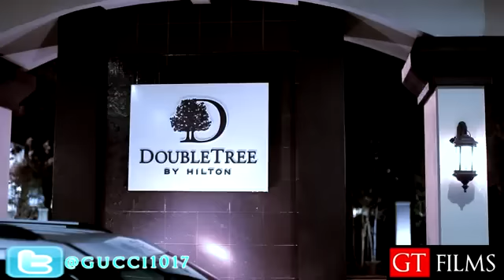Gucci Mane -- NBA All-Star week-end in Orlando, Florida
BANGBANGBETAZ.COM

Watch as Gucci Mane and several of his colleagues enjoy the club festivities in Orlando, Florida during the NBA All-Star week-end break. Gucci Mane New Mixtape "Trackback" is available now for download at datpiff.c om and livemixtapes.com Follow on Twitter @GUCCI1017.